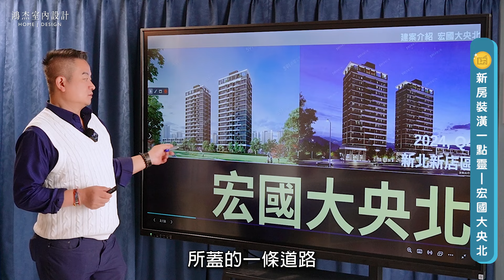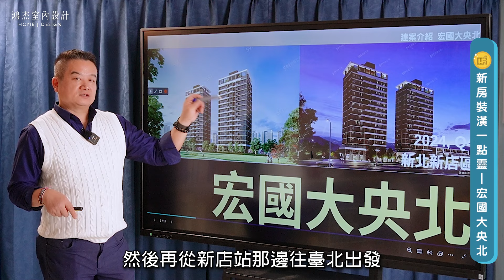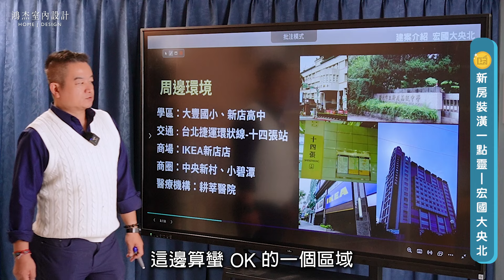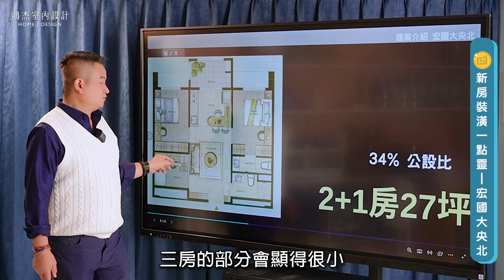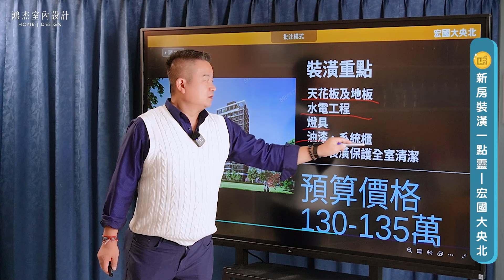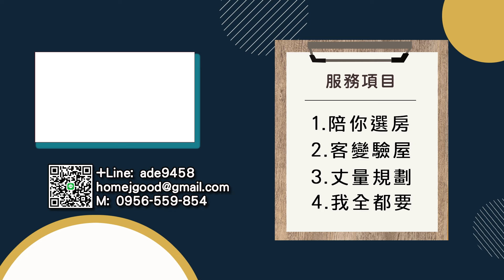【新店新成屋］什麼!!裝潢免錢?動一面牆立馬賺160萬｜交屋立刻一坪上漲20萬賺翻了!!｜多功能室可玩可住可收納｜建商的+1房跟我們的+1房差在哪裡?｜新店宏國大央北#室內設計#系統櫥櫃#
新店宏國大央北
聽說交屋立馬上漲20萬
動了一面牆又賺160萬
賺來賺去裝潢都變免錢了
想知道動的是哪一面牆嗎?
想知道160萬怎麼賺的嗎?
建商的+1房跟我們的+1房差在哪裡?
快來聽聽德哥怎麼說~
陪你看房／老屋翻新／空間設計施工/客變

 台北｜新北｜桃園｜新竹｜

💡老屋不新 鴻杰有心
 陪你看房 用最合理的價格，為您打造專屬幸福空間💡